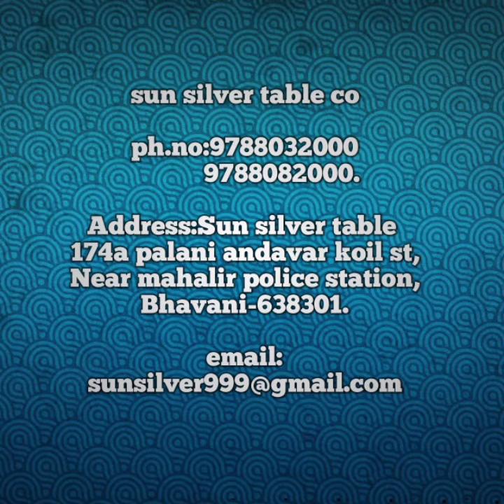Ss Round Table\@sunsilvertableco2519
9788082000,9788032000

Ss Round Table:
Top:Stainess Steel
Leg:Ms Steel
Painting Model

company address ;
sun silver table co
174a,palani andavar koil st
near mahalir police station
bhavani-638301,erode dt